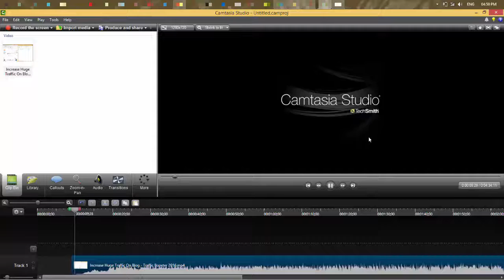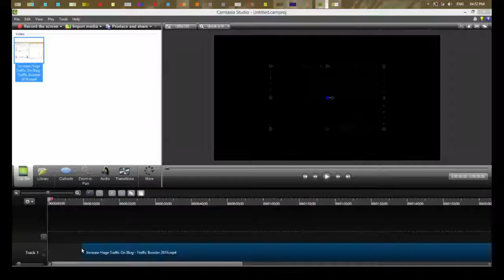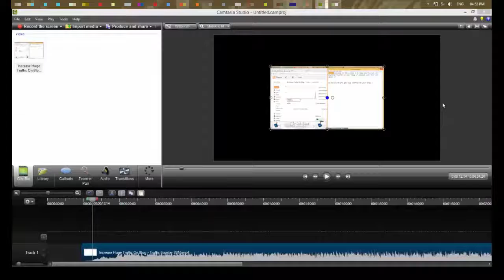Camtasia Studio Blank Preview Screen FIX (SOLVED)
How to fix camtasia studio blank preview screen latest guide full HD.
In this video I've shared a simple tweak to fix Camtasia Studio Blank Preview Screen Error in Windows 8. Sometimes you get a problem when editing your video with camtasia studio that you can't see your video in preview screen hence you are unable to edit it . So fix this problem you just have to follow this video and Camtasia studio blank preview screen error will be fixed easily.